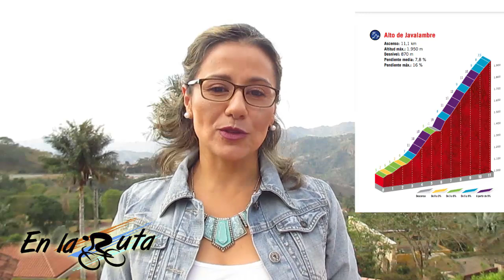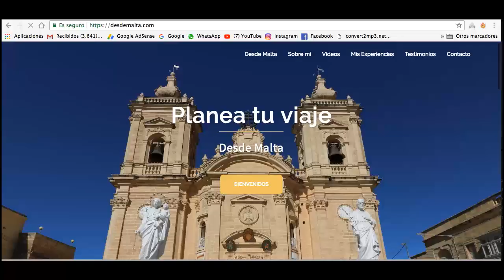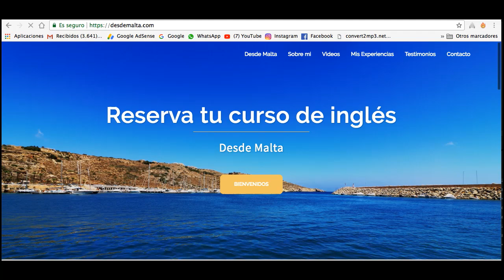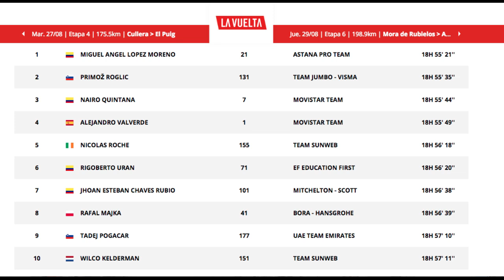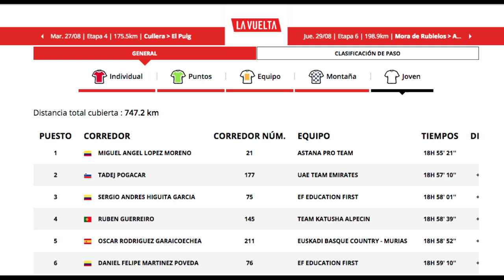Valverde Gregario de Roglic ? Resumen Etapa 5 - Vuelta España 2019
Primera etapa con final en alto y de exigencia en altitud · Miguel Ángel López dando clase de escalador hace ver todo tan fácil, mientras unos quedan eliminados ante el ataque de Valverde Superman toman un segundo aire para remontar y salir a recuperar el liderato ·

Conozca todos los detalles de lo ocurrido en la etapa 5 y los movimientos que tuvo la general · Gracias por acompañarme SeguimosEnlaRuta VueltaEspaña 🇪🇸🚵🏻‍♂🏆💃